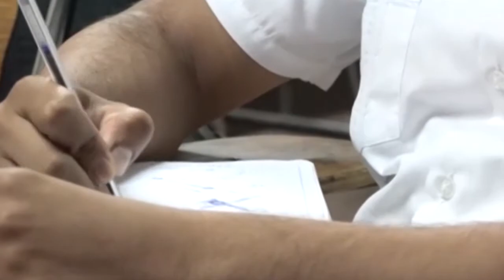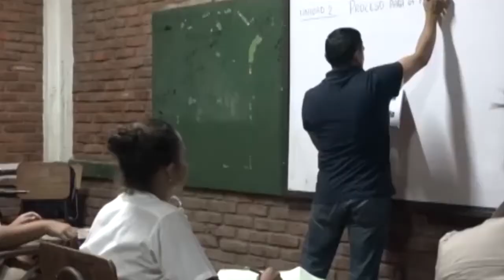Abierta matricula para la jornada nocturna en el Instituto Departamental de Oriente (IDO)